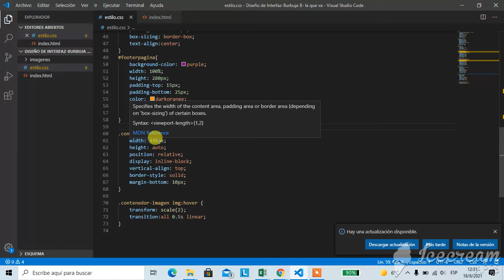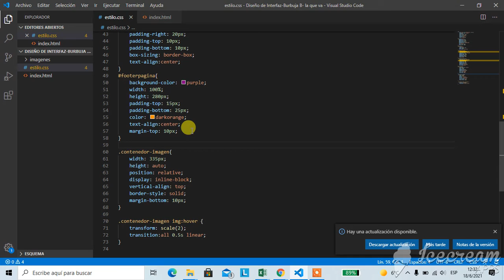acomodar imagenes pagina web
Explicación para diseño de interfaz como acomodar las imágenes